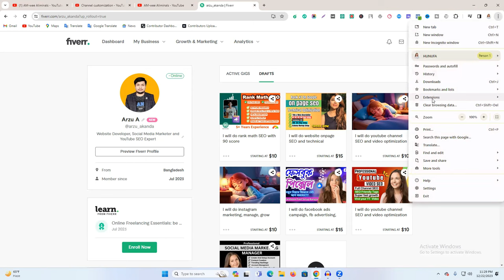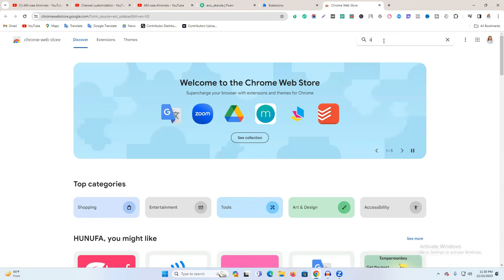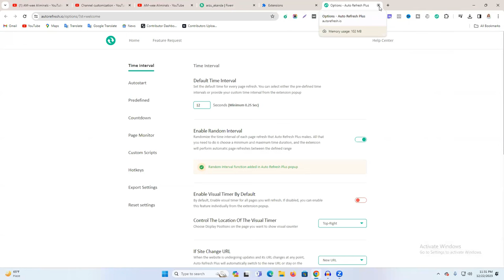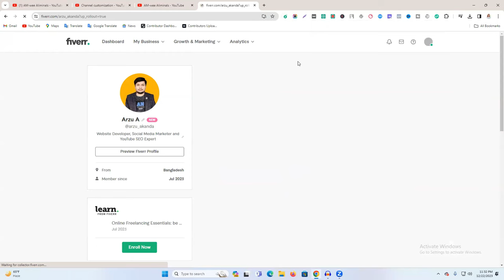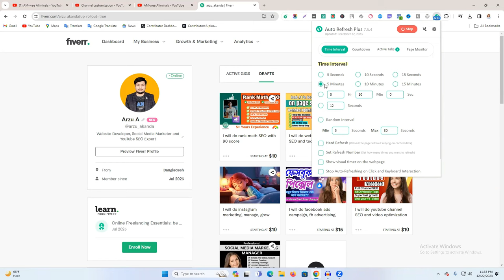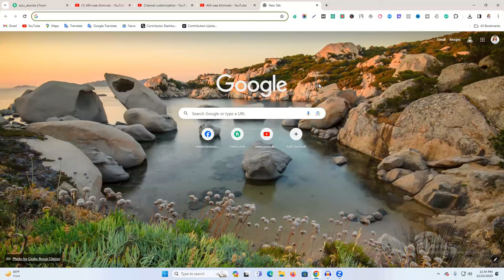ফাইভারে কিভাবে ২৪ ঘন্টা একটিভ থাকবেন ? | Fiverr Auto Refresher Plus | Freelancer Raju